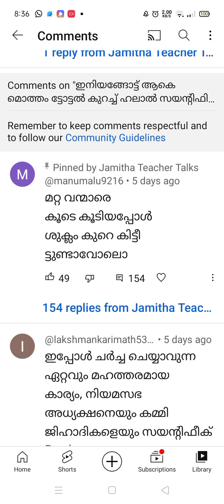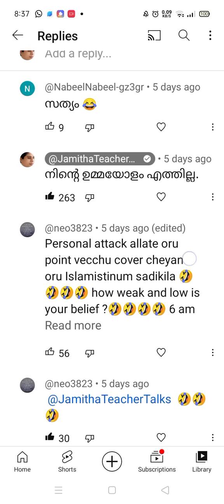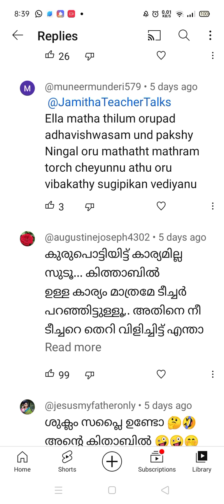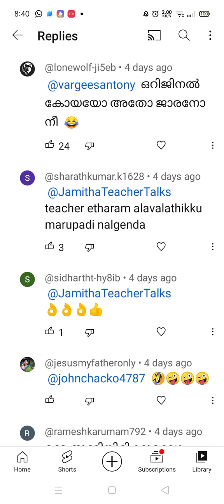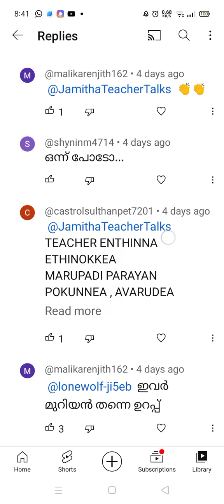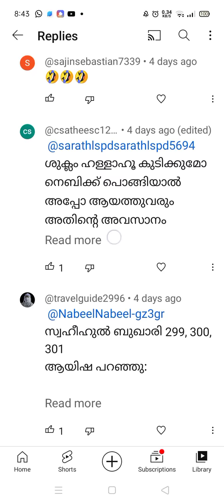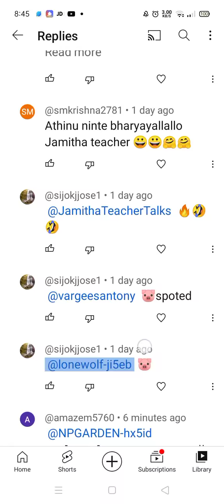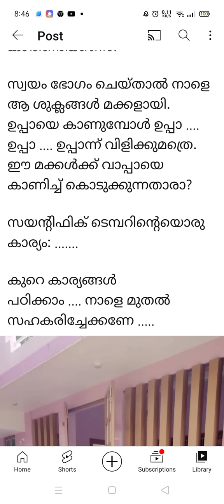മുറിയൻമാരുടെ ലിം -ഗ ചിന്ത:ഒരു ഞരമ്പന്റെ കമന്റ്